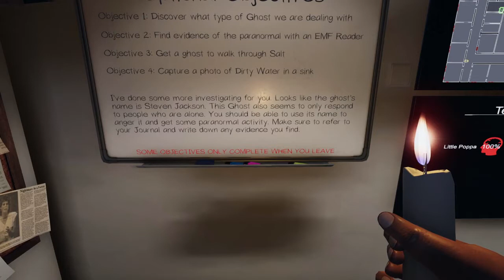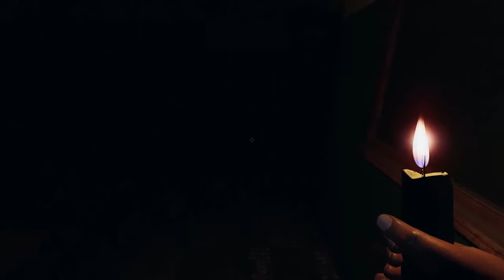PHASMOPHOBIA Gameplay: Candle Challenge - High School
Matt and I only use candles for our light source. No UV flashlight either. Lets just say, it was a panicky night.